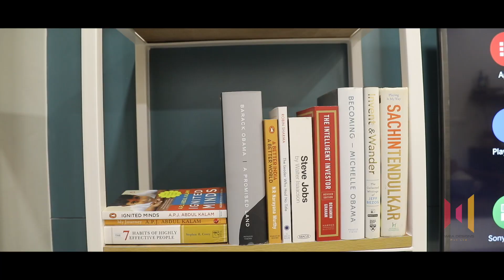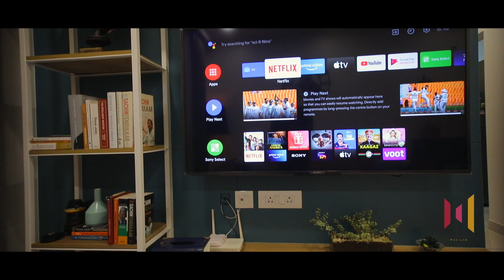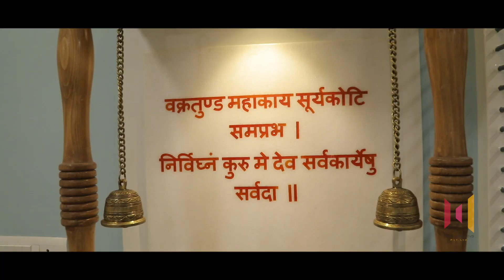Home Interior Design of Mr. Basava & Ms. Pooja| Home Tour Bangalore| Prestige Song Of The South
Working on this 2BHK home interior design project at prestige song of the south was exciting and fun for the entire team. We would like to thank our Clients Basava and Pooja who were extremely co-operative and open to our ideas and suggestions giving us more room to be creative, made the designing and execution process seamless and fun.

Project Details:
Apartment/ Flat: Prestige Song Of The South, Bangalore
HK: 2 BHK
Size: 900 sqft
Designer: Rayees C

Design Details:

FOYER:⠀
As the foyer of this home is a bit narrow, we have used a minimal depth for shoe cabinet which is of white wood finish. To keep the space uncluttered and congested we have avoided any types of wall treatments and instead used a different shade of colour which continues to the dining area. Also, we have added a small metallic partition to separate this area from dining. ⠀
DINING:⠀
We have incorporated the pooja unit in the dining area next to the partition, this pooja unit is neither a traditional nor a modern unit , it’s a combination of both; and the back panel is done with white marble and “Ganesh Mantra” has been carved on the same.⠀
Modern classic-theme-dining table is a made with veneer and solid wood painted supports. On one side of this table we have a bench which resembles the dining table design and the other side we kept two high back classic chairs with leatherette finish, and we have also added a pendant lamp to improve the overall aesthetics of this area. ⠀
LIVING:⠀
This area is furnished with a sectional sofa which is in premium fabric finish, and along with that we have a single seater and a center table. The main attraction of this part is the distressed finished chest adjacent to the sofa, and a ledge on top of that to keep some bottles and well as wine glasses. ⠀
To create a different or a unique entertainment unit, we have used a combination of steel and wood along with a MDF back panel which is finished with Duco Paint.⠀
A simple false ceiling is accommodated for extra lighting.⠀
KITCHEN:⠀
We have put in best of our efforts to make this area better by changing the wall tiles, moving the sink to utility area, adding a heat resistant black glass in the chimney area, etc. This kitchen comes with a light blue colour with matt finish.⠀

MASTER BEDROOM:⠀
Though the theme of this area is not modern classic like in rest of the house, we have used the same wood pattern along with white to maintain the flow of other areas of this home. ⠀
Furnishing of this room consists of a full height Aristo sliding wardrobe with glass and laminate finish, a box bed with storage, a multipurpose bed side table that can be used as a side table as well as a dresser, a long mirror is provided for an enhanced aesthetics, few open shelves to display some artifact or other needed things and a long study table capable to seat 2 people (to fulfil work from home necessity) comfortably with book shelf on the opposite side of the bed. ⠀
Few other improvements include leatherette headboard with the headboard wall treated with solid wood rafters and finished with natural polish and a simple false ceiling to add additional lighting.⠀
KIDS' BEDROOM: ⠀
As we have used the existing bed in this room, we gave the piece a new look by repainting it to match with the theme of the overall interiors and did the same with the backside of the entrance door. We have furnished this room with a simple swing door wardrobe with an addition of a drawer and an open shelf above it to give it a unique look and a study table with bookshelf and an attached window seating on the other corner. ⠀
MASTER BATHROOM:⠀
This space interiors are set up with a long vanity storage with few shutters and an open shelf in a corner; and above this is a long mirror with side storage for toiletries. We have used a sliding shower partition to divide the dry and wet areas. ⠀